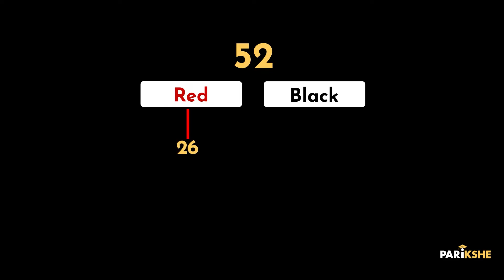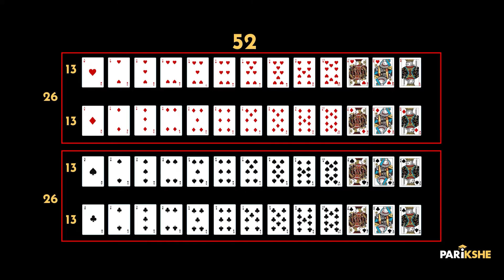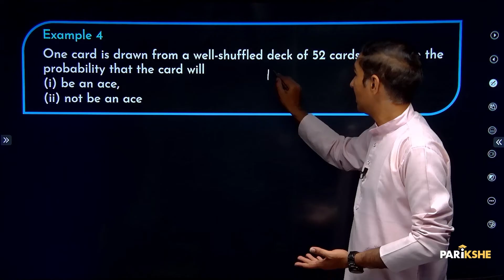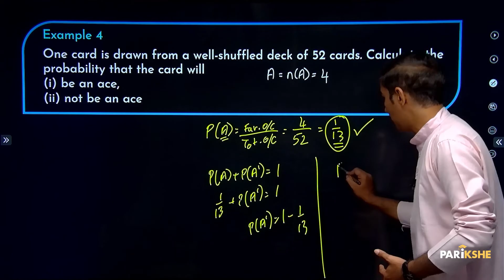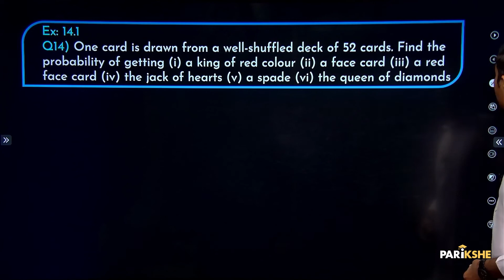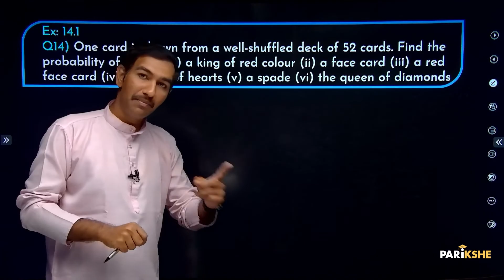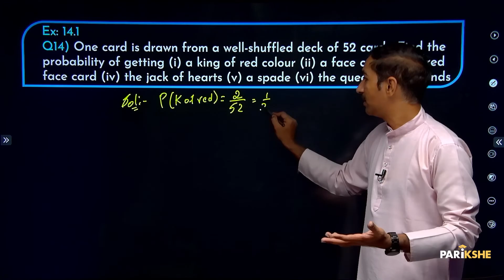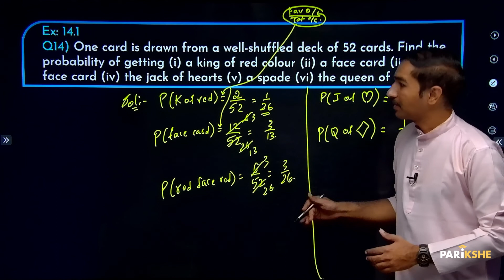Probability - 04 | What is in a pack of cards?​Questions on pack of cards | Class 10 | In ಕನ್ನಡ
In this video, Karthik Sir What is in a pack of cards?​
Questions on pack of cards from the chapter Probability. The explanation in this video is in Kannada. It is useful for both English medium and Kannada medium students who are preparing for Class 10 Karnataka SSLC Exams (KSEAB/KSEEB). It is also useful for CBSE class 10 students who understand Kannada.